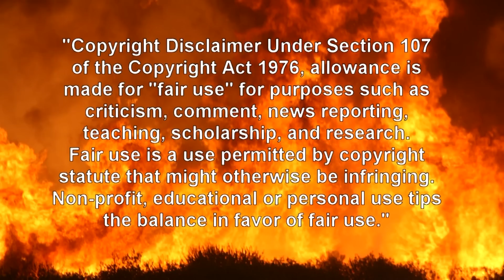Peterson Amitay Saad Singh Discussion 11/11/2017 Toronto FULL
Sarina Singh, Jordan Peterson, Oren Amitay & Gad Saad
Discussion - BOTH PARTS UPLOADED SEPARATELY EARLIER - NOW ON ONE VIDEO
"The Stifling of Free Speech on University Campuses"
Canada Christian College